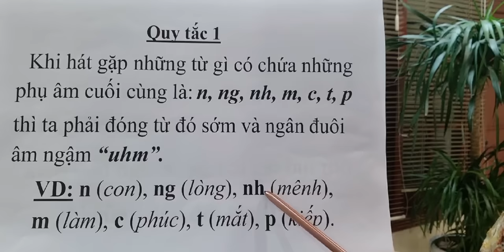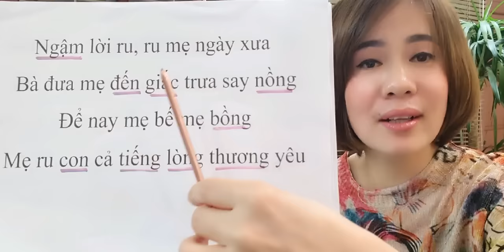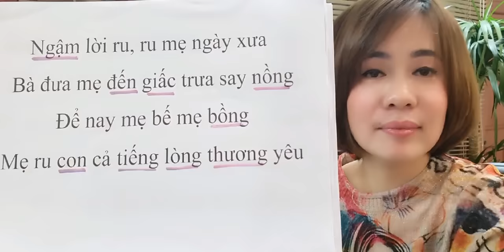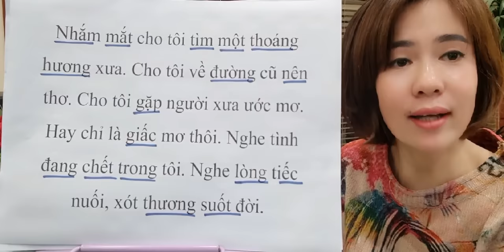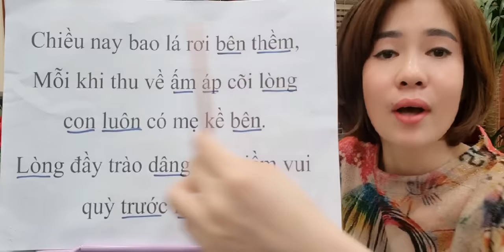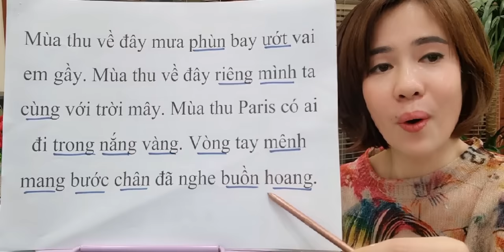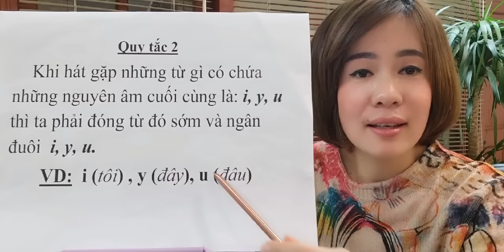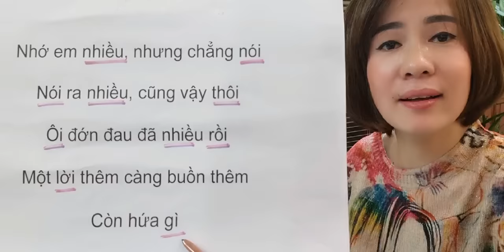BẠN SẼ HÁT HAY HƠN NẾU BIẾT ĐƯỢC HAI QUY TẮC PHÁT ÂM NÀY | Thanh nhạc Phạm Hương.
Bạn sẽ hát hay hơn nếu biết được 2 quy tắc phát âm này |Thanh nhạc Phạm Hương - Dạy hát cho người mới bắt đầu

Fanpage: Dạy hát - Luyện thanh nhạc tại Hải Phòng

© Bản quyền video thuộc về Thanh nhạc Phạm Hương
© Copyright by Thanh nhạc Phạm Hương. ☞ Do not Reup.